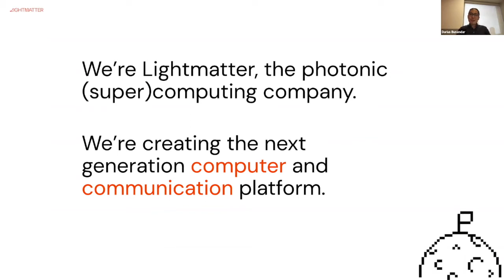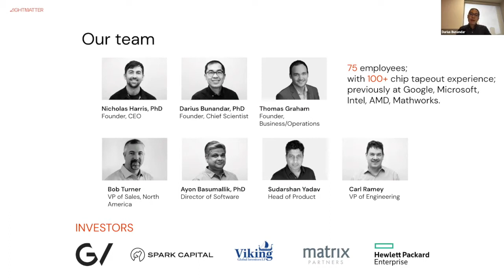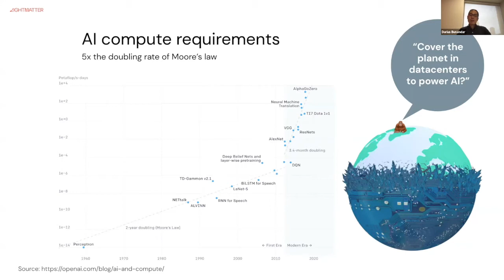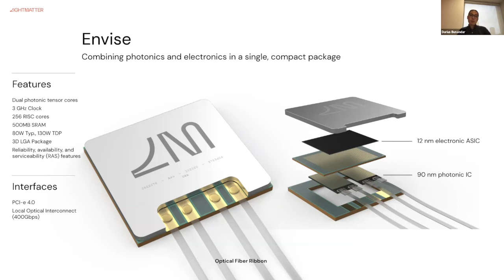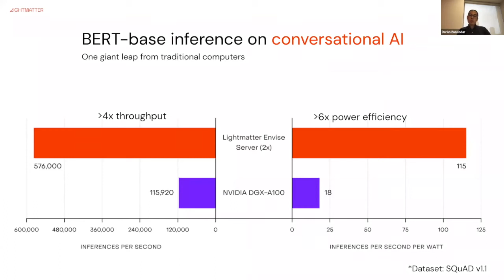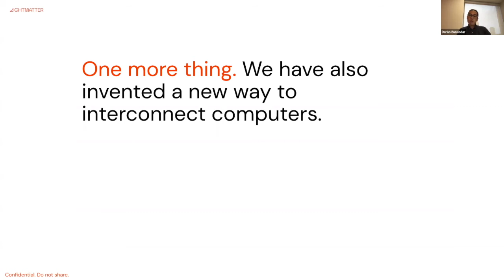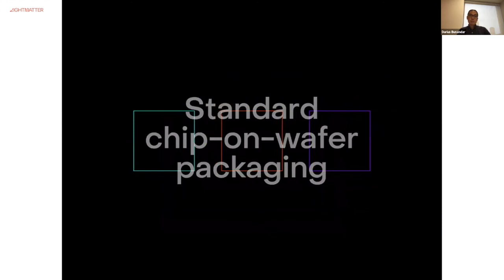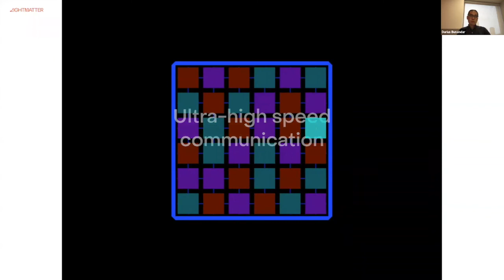Enabling Large-Scale AI with Photonics with Lightmatter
Darius Bunandar, Founder, Chief Scientist, Lightmatter

For the last half-century, the progress in computing has been defined by Moore’s Law, the idea that the number of transistors in a chip doubles every two years. Now, with the end of Moore’s Law in sight, the semiconductor industry is scrambling to address the hardware constraints on the advancement of AI – a field that’s powering critical advancements across areas like medicine, education, and finance. Lightmatter is delivering the solution: a new paradigm in semiconductor chip architecture and initiating the next wave of (super)computing.

This talk will explain how photonic computing works and why Lightmatter’s technology is bridging the gap between Moore’s Law and the faster-growing compute performance required to maintain the pace of AI innovation. By leveraging the inherent advantages of light, we’ve developed photonic processors that are faster, more efficient and cooler than any conventional chips in existence today.